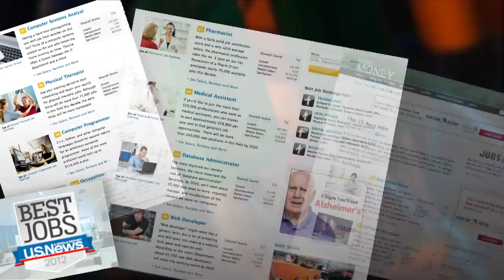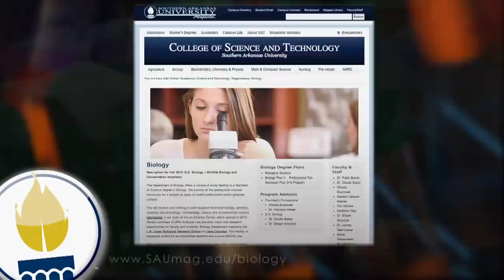Biology Department at Southern Arkansas University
A quick look at why you should choose SAU's Department of Biology...